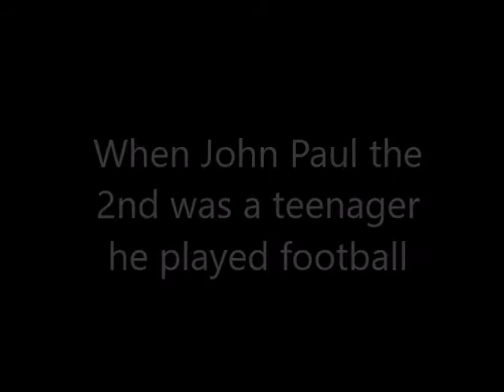Saint John Paul The 2nd Is Cool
Yay! Saint John Paul The 2nd Is Cool!!
Jesus and Mary love you!!
Happy Feast Day Of Saint John Paul The 2nd!!